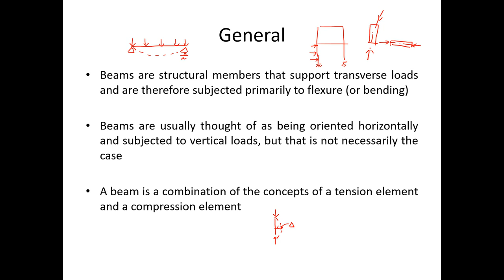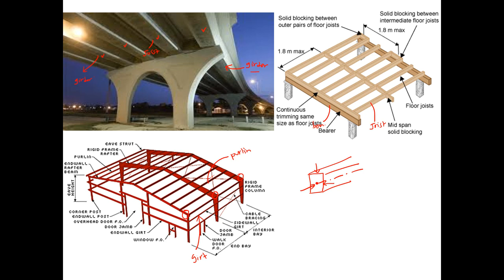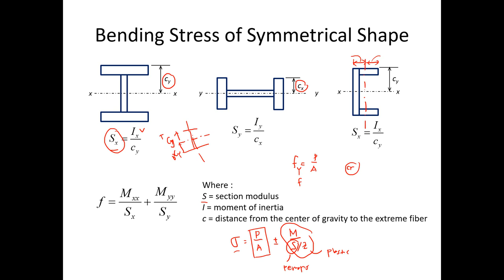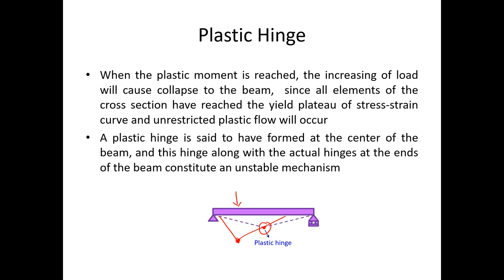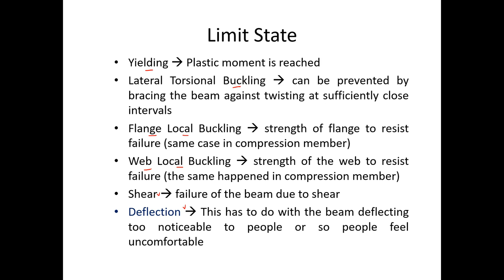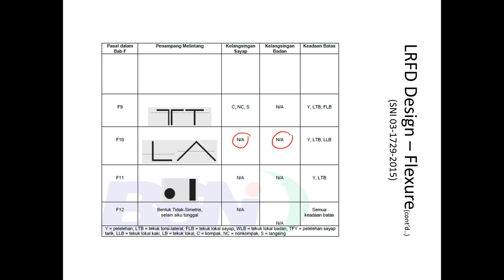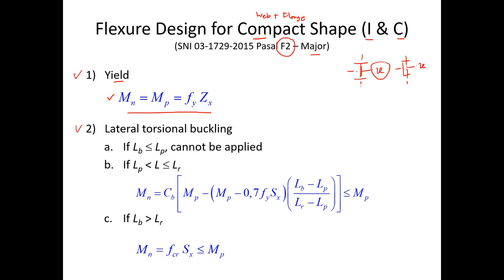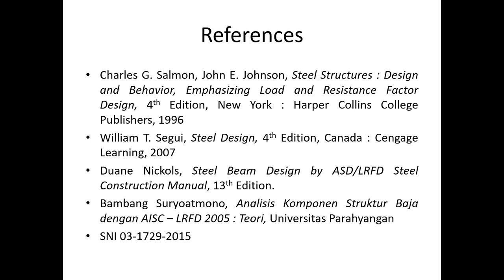[SS1_P#14] Flexural member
Principal and design criteria of flexural member based on SNI 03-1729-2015